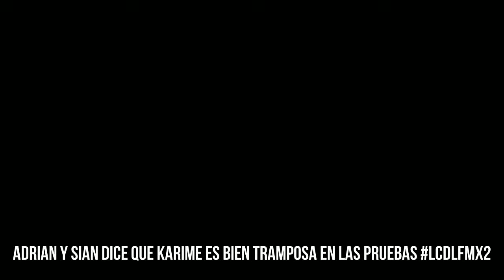Adrian Y Sian Dice Que Karime Es Bien Tramposa En Las Pruebas